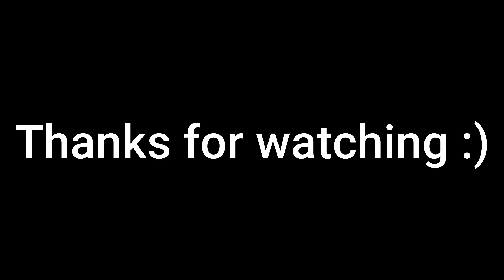Gopro Hero 8 Photoshoot by Boy Dukot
biglaan umulan ng malakas habang nag aayus ang model, pero salamat sa Lord tumigil din :)